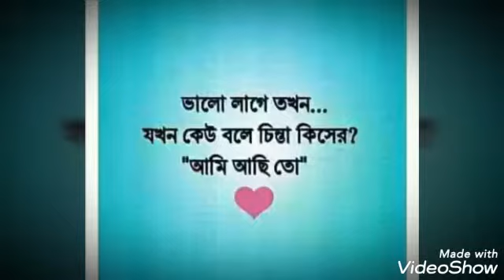Balobashr agun ভালোবাসার আগুন ( RsNs)bangla rab song HopeLess BoY SoHrAB